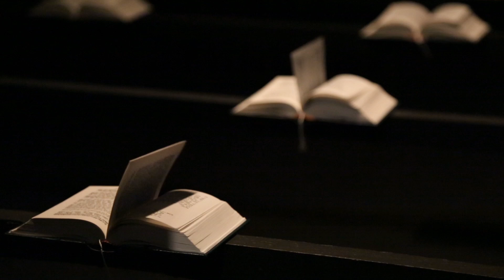Merecz in Estonia: Tallinn - the winter tale